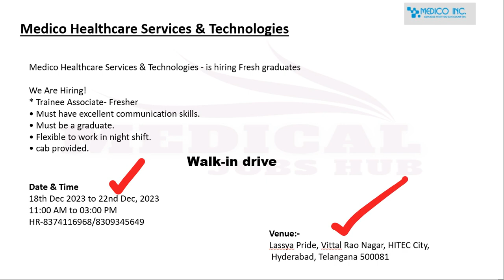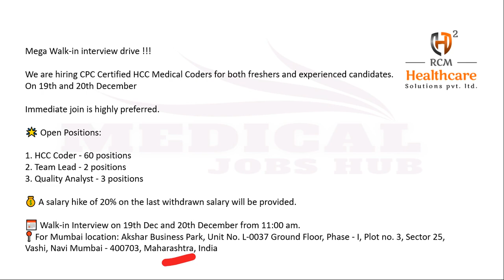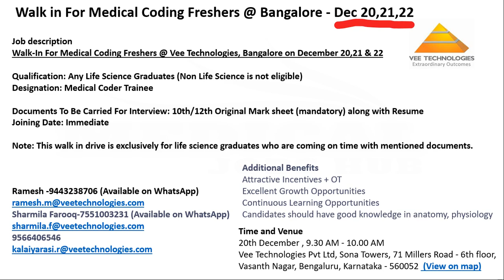MEDICAL CODING JOBS - FRESHERS ONLY !!